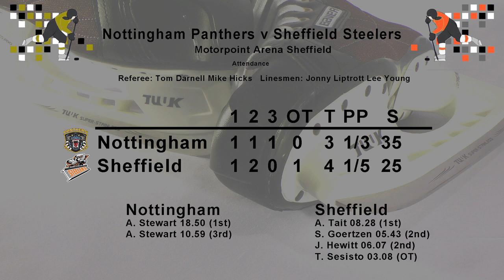Cat's Whiskers TV 11th November 2012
On this edition of Cat's Whiskers TV Jono, Paul & The Student are joined by Panthers fan Adrian 'Keefe' Clarke.
We discuss the victory over Braehead and the Challenge Cup OT defeat in Sheffield.
There's interviews with Ryan Finnerty, David Simms & Steve Lee and we get the reaction of Panthers fan & 50/50 winner Heather Vernon straight after she collected her £2,044 prize.
We look ahead to Great Britain in Japan and discuss another incident involving the Coventry Blaze against Belfast Giants.
All that plus the news and Keefe facing The Student's Quick Fire Questions.